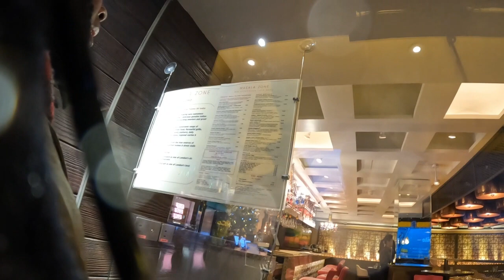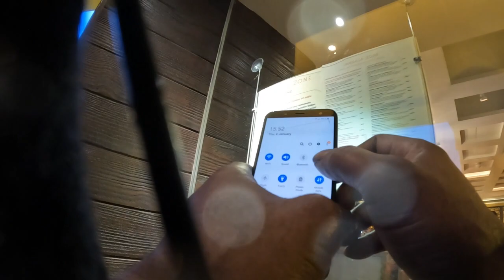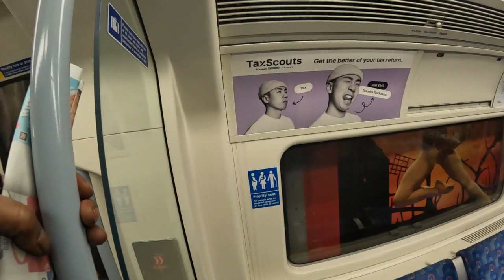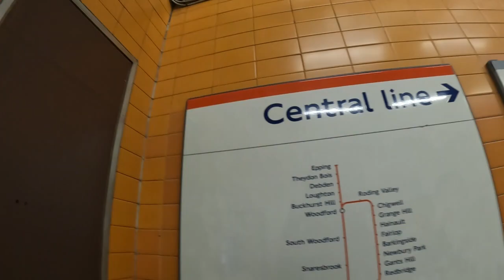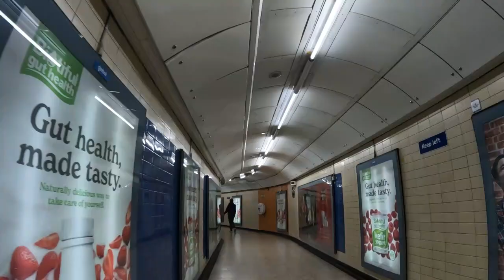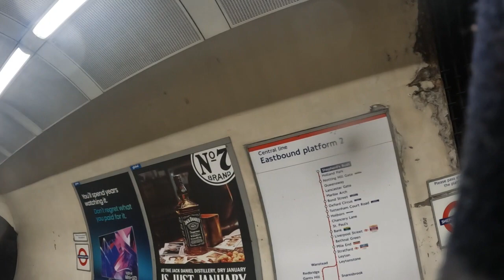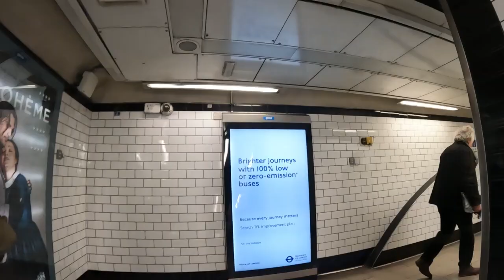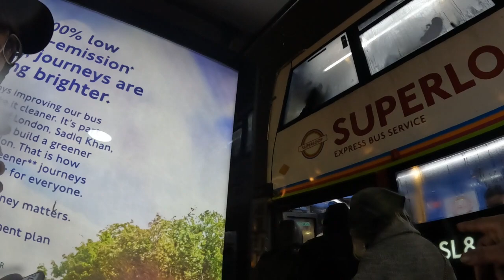Getting rich is actually easy: an Oxford street walk through@kingdomrapturej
@kingdomrapturej @MrBeast @MrBean @iammarwa @EarnYourLeisure @ThinkMediaTV Embark on a journey through opulence with me on Oxford Street! In this captivating walk-through video, we explore the richest parts of this world-renowned destination. Discover why getting rich is actually easy for content creators who strategically film in places that draw large crowds. 🌟🏰

💬 Let me know your favorite part of Oxford Street in the comments below!

Top 10 Tips for Making an Interesting Walk-Through Video:

Plan Your Route: Research the area in advance to capture the most interesting spots.
Engage with Your Audience: Speak naturally and interact with viewers throughout the video.
Capture Details: Zoom in on unique architecture, street art, or anything that stands out.
Use Stabilization Equipment: Ensure smooth footage by using a gimbal or steady camera.
Choose the Right Time: Film during peak hours for more vibrant street life.
Add Context: Share historical or interesting facts about the places you visit.
Vary Your Shots: Mix wide shots with close-ups for a dynamic viewing experience.
Optimize Audio: Invest in a quality microphone to capture clear and immersive sounds.
Edit Thoughtfully: Trim unnecessary footage and add music or sound effects for enhancement.
Encourage Interaction: Prompt viewers to comment on their favorite parts or share their experiences.
Call to Action:

🌟 Thanks for exploring Oxford Street with us! If you enjoyed the journey, show us some love by hitting the like button, sharing this video with your friends, leaving a comment about your favorite part, and don't forget to subscribe for more adventures! Your support means the world to us. 🌍💖